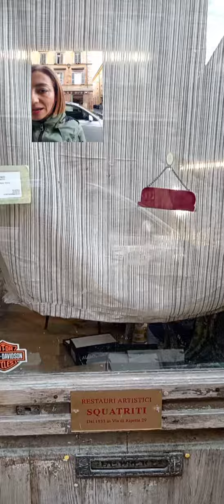Bottega storica romana❤️ 👉per info sulle mie visite guidate 3381803324☎️